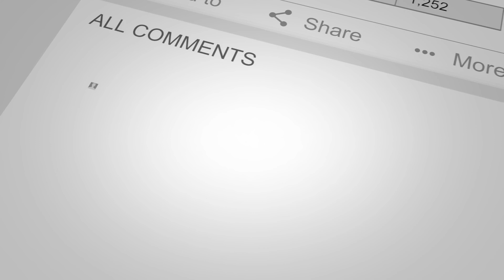Releasing Limitations and Obstacles Meditation Journey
Join Jen on a journey of transformation and healing as she guides you through this 20-minute energy-healing meditation to help you release limitations and obstacles.

Whether you're new to meditation or a seasoned practitioner, this audio session will help you connect with your inner wisdom and cultivate a sense of calm in your daily life.

🎧 For the best experience, use headphones and find a quiet, comfortable space.